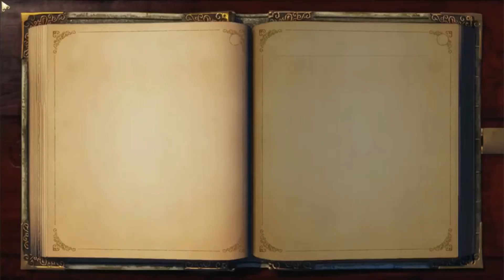Fable part 16 lady greys necklace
All of our links in one nice and easy to look at place